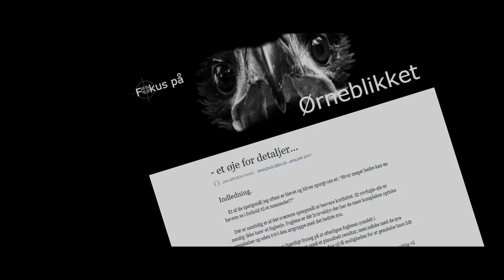Havørnene omkring Kolding & Opland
Præsentationsvideo af facebookgruppen; Havørnene omkring Kolding & Opland.